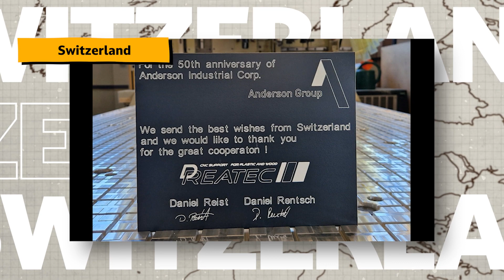恩德50周年生日快樂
今年是很值得慶祝的一年，恩德迎來50週年！

因此，特別邀請同仁、全球子公司及代理致以最真摯的祝福。
感謝同仁及眾多夥伴為集團的發展所作出的貢獻，
你們的辛勤努力和奉獻精神是我們成功的基石。
你們的才華和熱情激勵著整個團隊，恩德有你們真好!!
祝公司「金禧」生日快樂，讓我們攜手繼續創造奇蹟！🎉